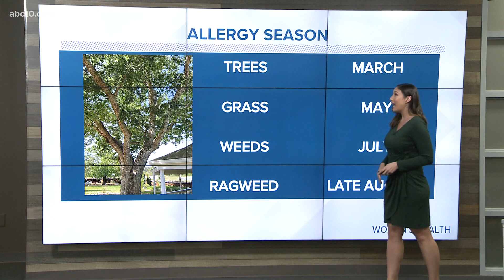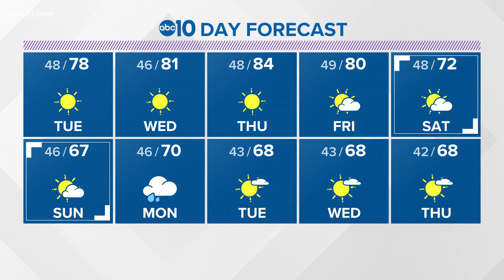Sacramento evening forecast: March 29, 2021